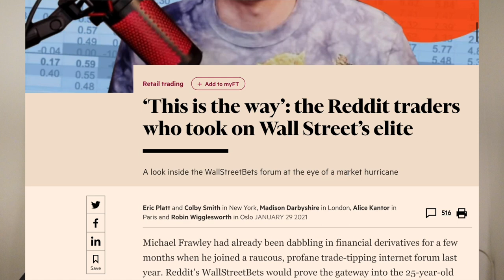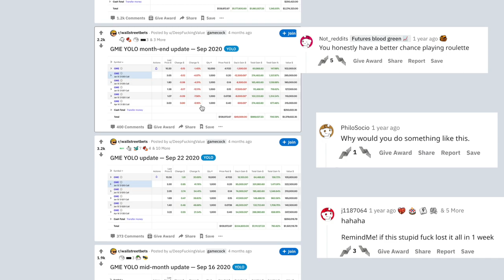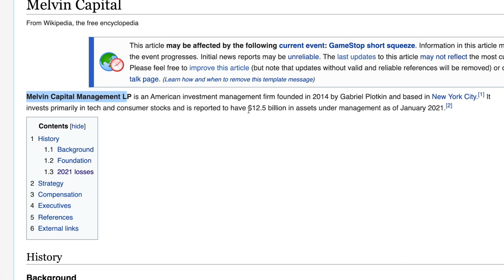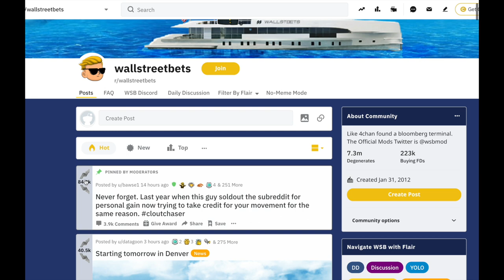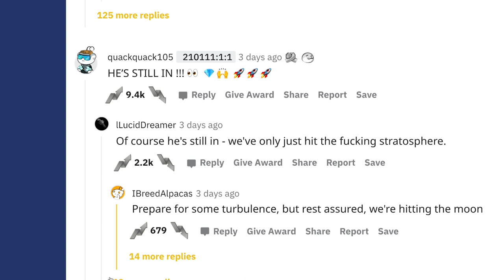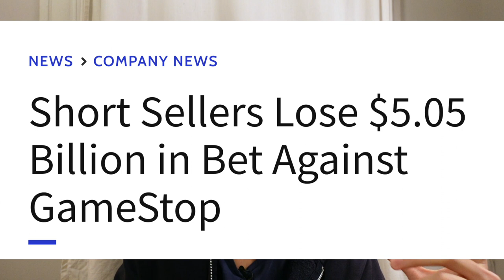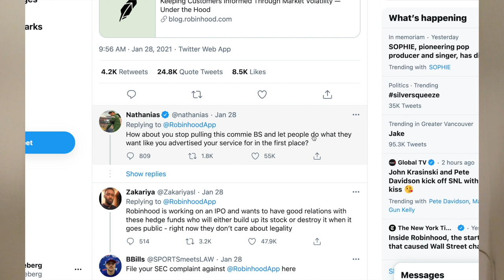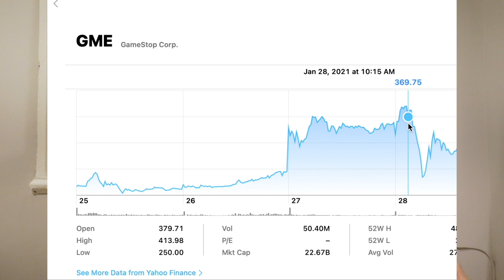What Mainstream Media Won't Tell You About the GameStop Situation 🚀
An overview of the drama between reddit and wall street. A tale of greed, betrayal, memes, crazy bets, and of course DIAMOND HANDS! 💎🤲 Truly one of the great stories of our time!
Timestamps:
0:00 - Introduction
2:10 - Part 1: A Truly Crazy Bet
5:13 - Part 2: A Story of Greed
9:21 - Part 3: Wall Street Fights Back
14:51 - Part 4: The Betrayal
21:40 - Part 5: Diamond Hands
30:51 - Conclusion

1st Camera
2nd Camera